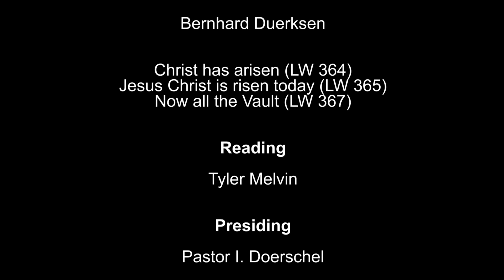2022 04 24 St Marks Service 2 Sunday of Easter